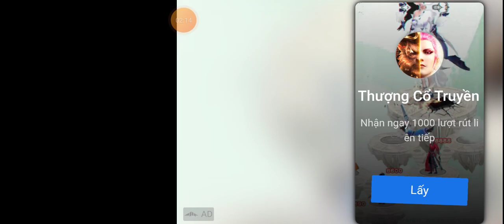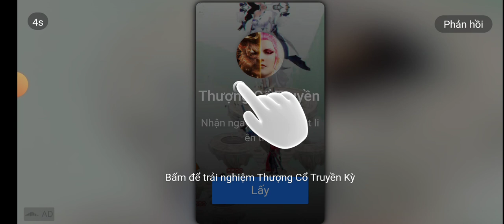nhiệm vụ noel mọi người làm chưa nè^3^